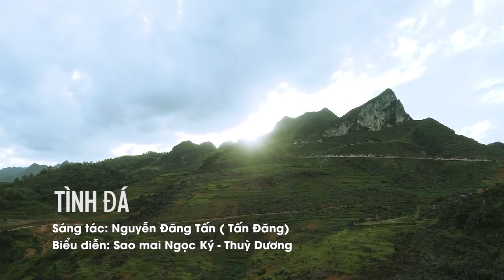TÌNH ĐÁ [NGỌC KÝ - THÙY DƯƠNG]